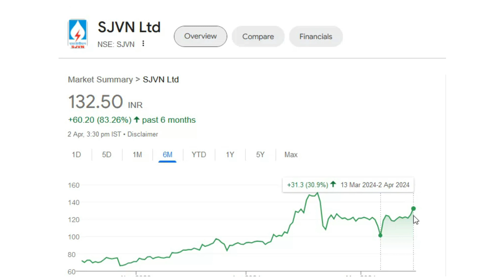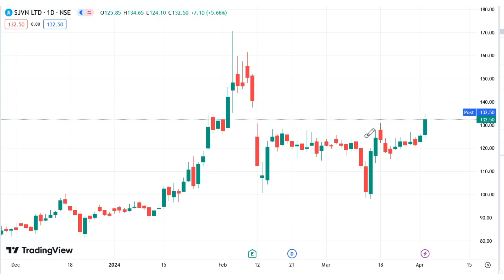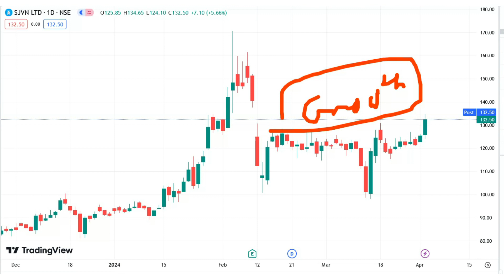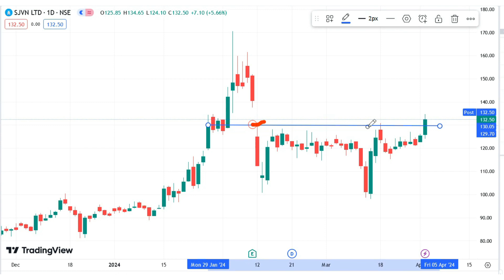sjvn share latest news क्या अब होगी तेजी ? sjvn share today news and chart analysis